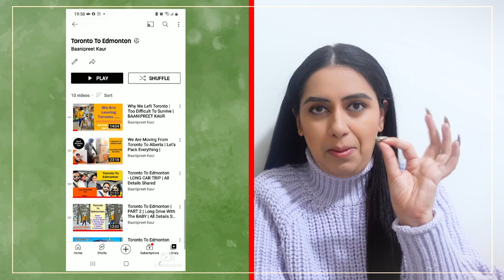MOVED TO ALBERTA | ANY REGRETS? ONE YEAR OF LIVING IN EDMONTON | KYA GALTI KARI TORONTO CHOD KAR?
HOLA!

travel and fun VLOGS
tips related to Canada
ielts tips: how to score 8777
leaving India VLOG
IELTS GENERAL
how to pack for Canada
how to get the medical done
how to get the police clearance certificate of India and Germany
PREGNANCY IN CANDA
LIVE BIRTH

LOADS OF VIDEO WILL BE DROPPING ON MY CHANNEL.

xoxo